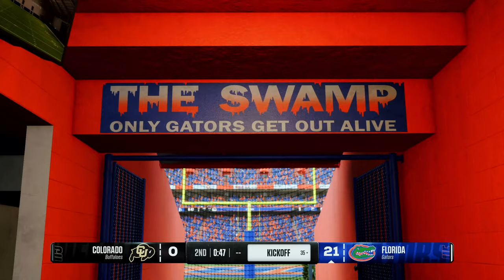Colorado vs Florida (Colorado vs The SEC) | College Football 25 | Full Game PS5 Simulation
Colorado vs Florida PS5 Simulation